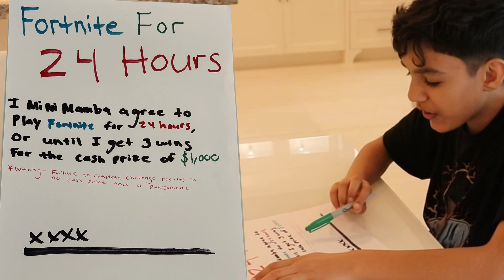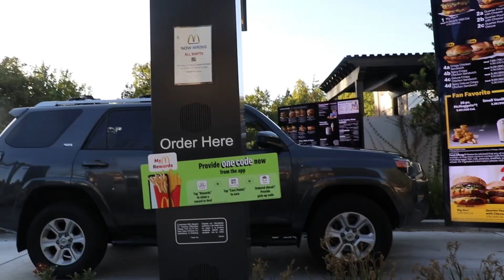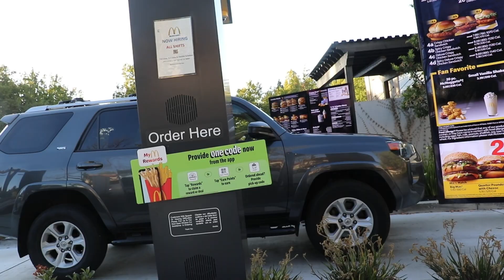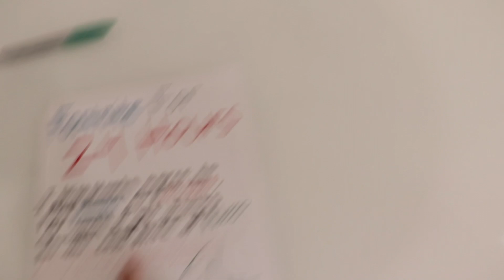I Paid My Little Brother $1,000 To Play Fortnite Season 8 For 24 Hours!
I paid my brother @MiniMamba1 to play fortnite for 24 hours! This new season has had mixed emotions. What do you guys think? Drop a like for more.